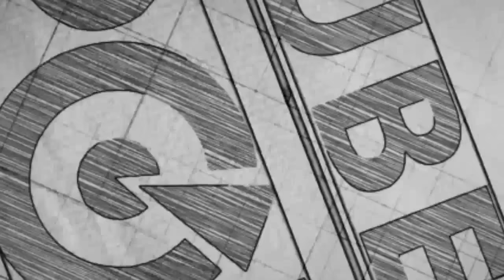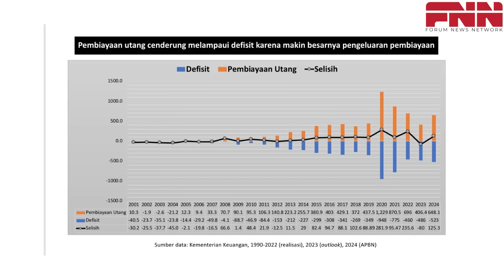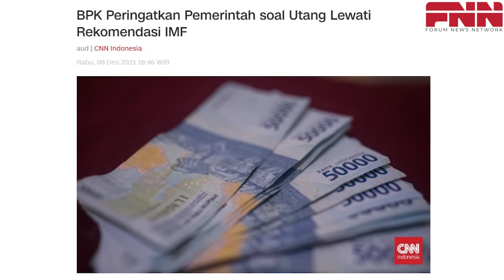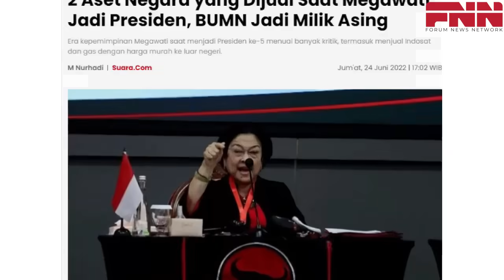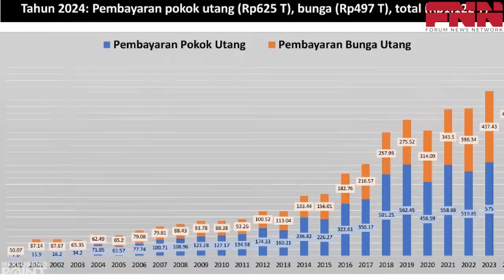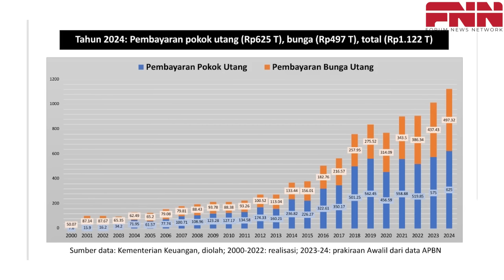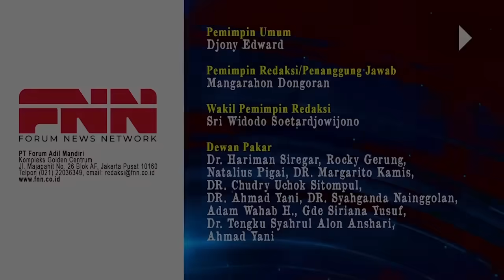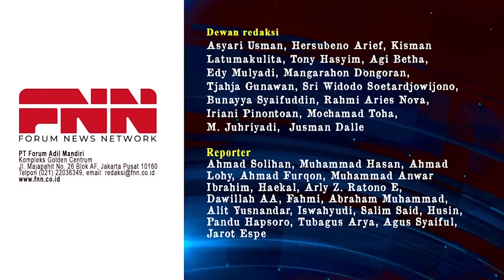PERINGATAN BANK DUNIA: INDONESIA DIAMBANG KRISIS!! UTANG PEMERINTAH TERTINGGI SEPANJANG SEJARAH!